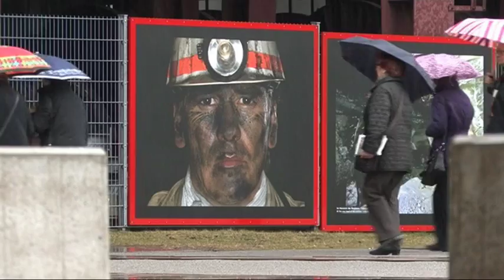Zollverein Essen_QT.mov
Ruhr 2010 Culturele Hoofdstad van Europa,  Ruhrmuseum Zollverein Essen.

Muziek;
Herbert Grönemeyer - Komm zur Ruhr (Kulturhauptstadt Europa- Ruhr.2010 - Eröffnung)
Installatie Joeressen+Kessner - close encounter - RUHR.2010 Eröffnung